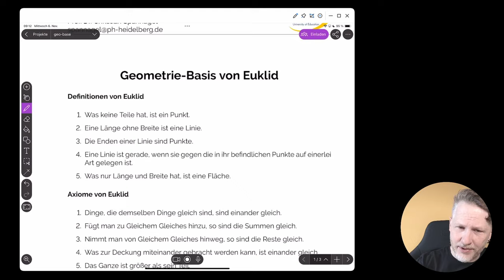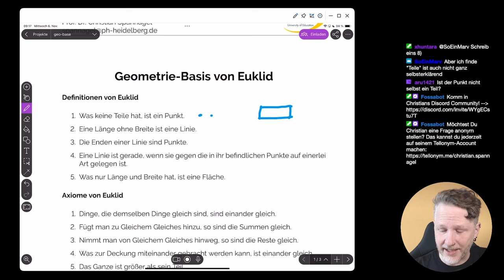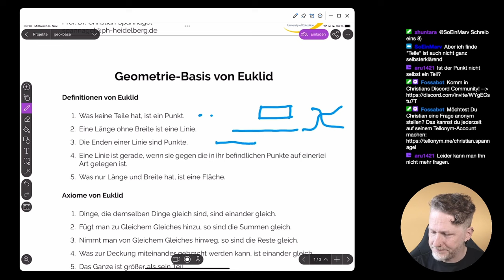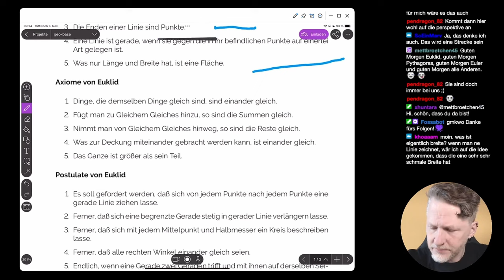Geometrische Grundlagen nach Euklid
🧑‍🏫Heutiges Thema: Welche Definitionen, Axiome und Postulate hatte Euklid in seinen berühmten "Elementen" vorgschlagen? Wir plauderten in einem Stream darüber.